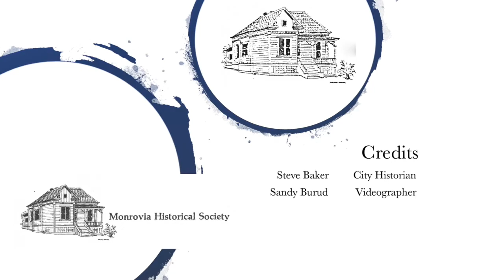Monrovia's Early Churches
The story of  Monrovia's early churches.